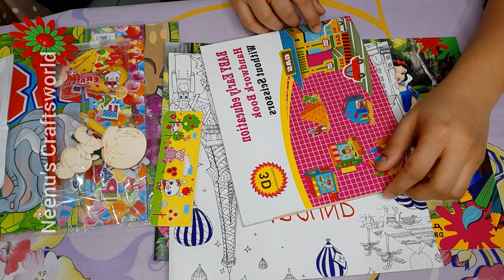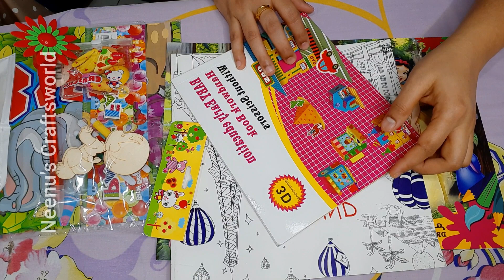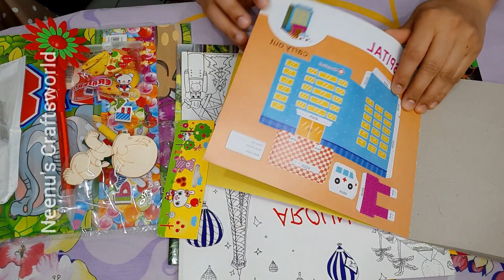My stationary and craft collection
A small video  about the craft supplies i bought from citystars. All most all the things costs only 100 fills(that is almost equals to 23 INR)